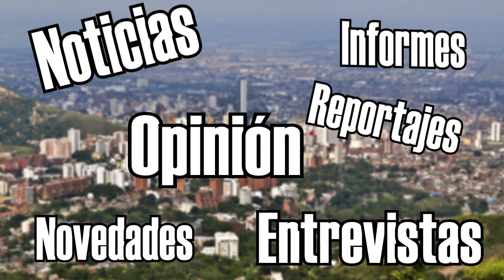UTÓPICOS VISUAL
Marcha por democratización del América de Cali